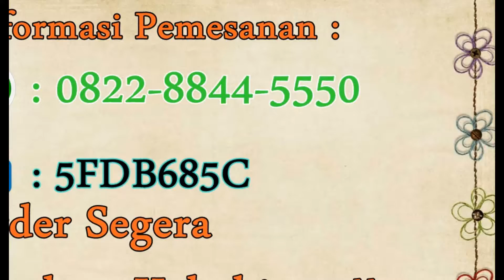0822-8303-8261-kiss proof lipstick sharpener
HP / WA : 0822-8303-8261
BBM : 5FDB685C